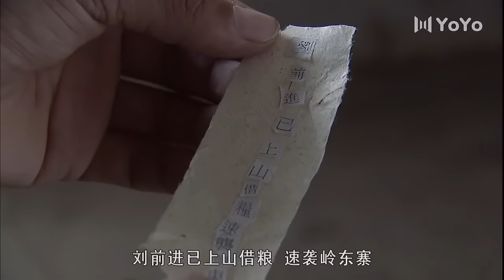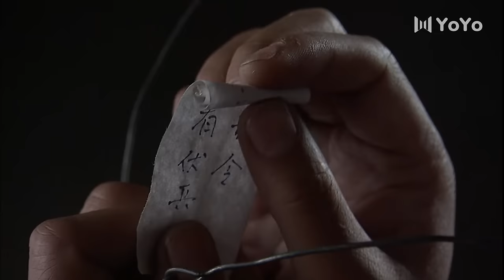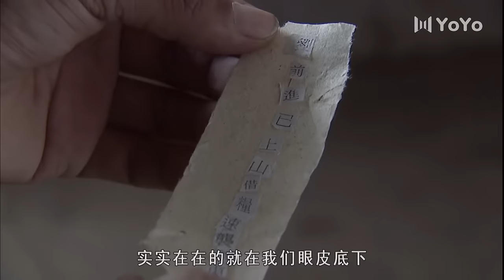【谍战剧】谍涯无痕 09丨主演：黄志忠、王力可、房子斌、刘琳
中国电视剧丨大陆电视剧丨CDrama丨ChineseDrama丨电视剧丨经典电视剧丨谍战剧丨战争剧丨抗战丨内战丨电台丨间谍丨老戏骨丨演员丨老戏骨 丨最新电视剧 丨